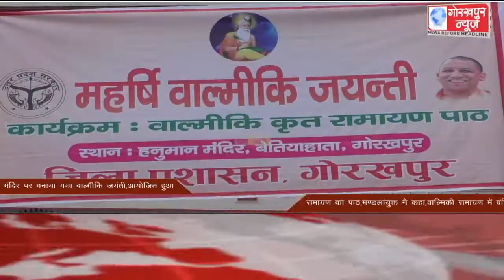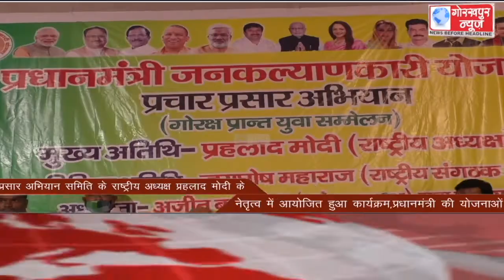GORAKHPUR NEWS Headlines 31-10-2020